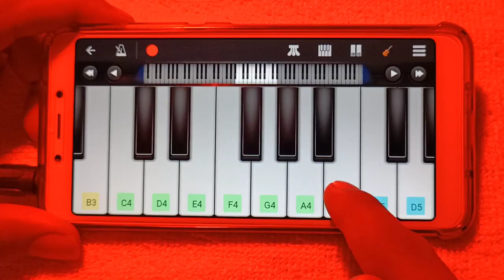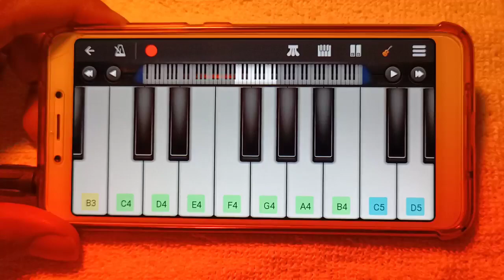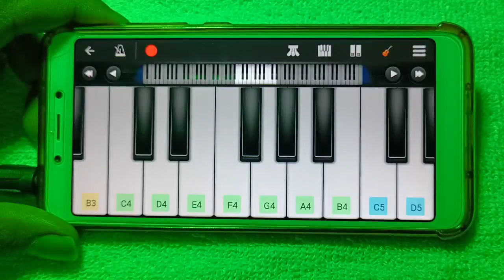आरदी बाटली पाजी दे - Aardi Batli Paji De - Mobile Piano | Aadiwasi Song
aardi batli paji de man aardi batli
aardi batli paji de kohinoor star
band
aardi batli paji de song dj remix
dialogue
gora gal wali poyri mast lage va
rocky rocky rocky star
aardhi batli pagi de dj song
rockstar band
bajrang band
pivla chokha
adivasi timli song
poyri rongali adivasi song
gamit song
akkalkuwa
tadi vali poyri man tadi paji de

adivasi dance
kaka baba na poriya
kitayli aadiwasi song
raju dancer
adivasi gaan
vk bhuriya 2021
adivasi mandal
adivasi song 2021 dj remix timli
adivasi timli song
adivasi video
adivasi rodali
 rakesh dudve adivasi song 2021
arjun r meda
aadiwasi songs